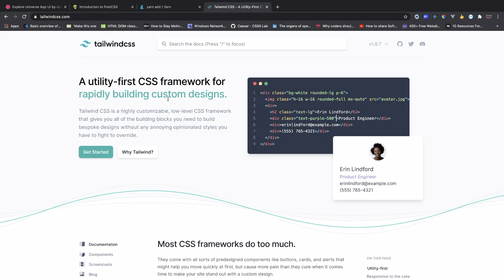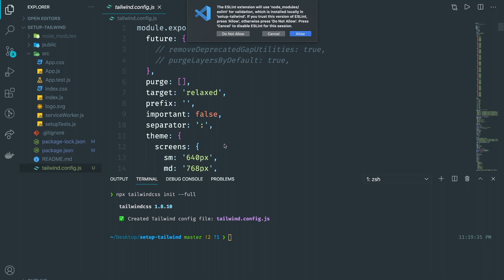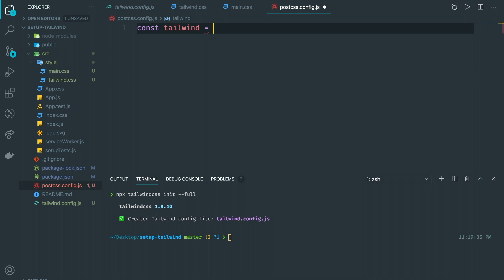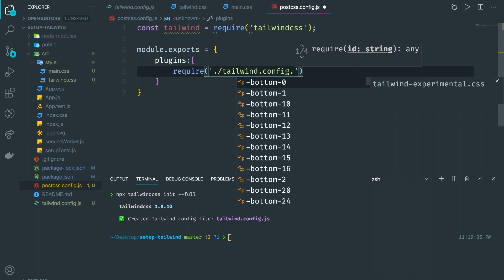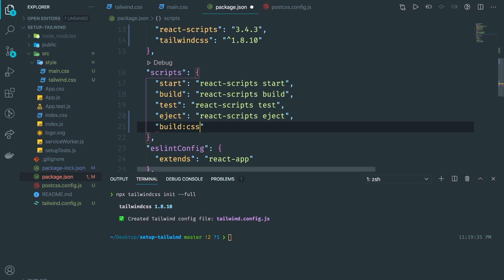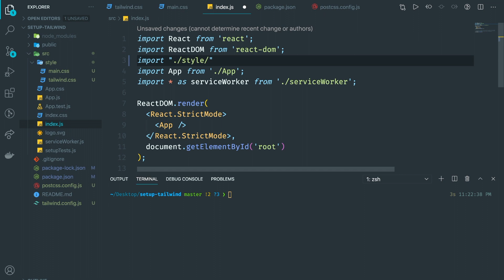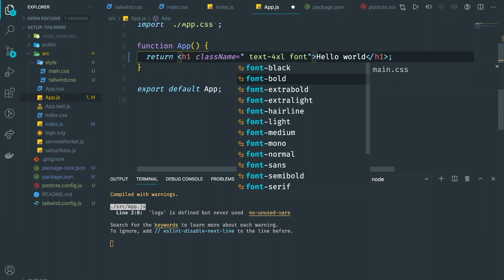Set up React with Tailwind css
This is video we are going to how to set up your create-react-app with tailwind css.

+ install
npm i postcss-cli tailwindcss autoprefixer@^9.8.6